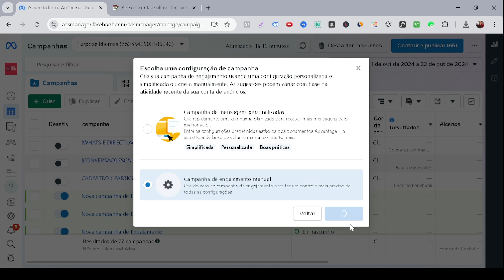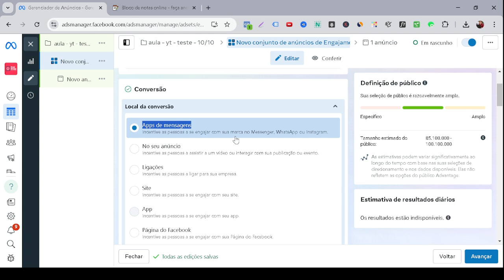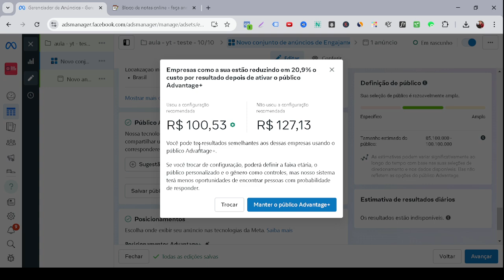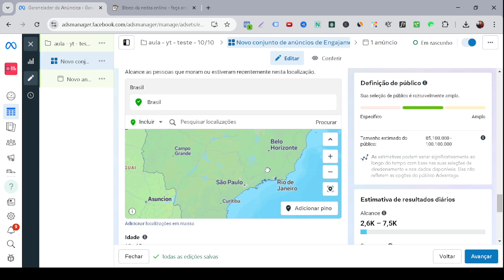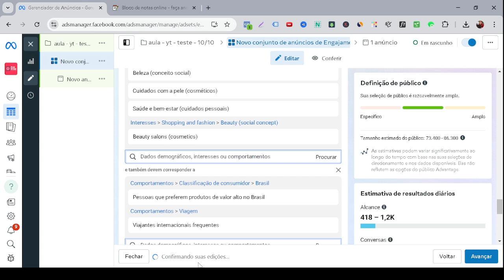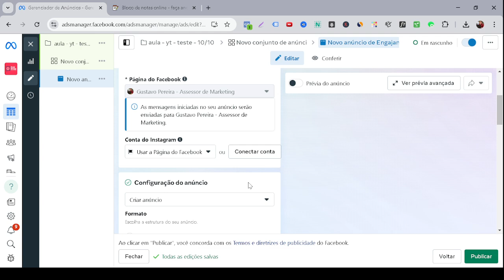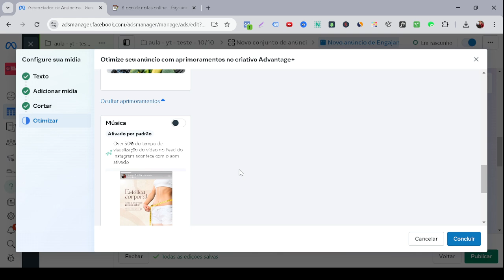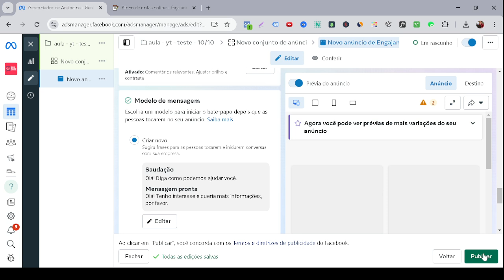Tráfego pago para vender procedimentos HIGH TICKET em 2024